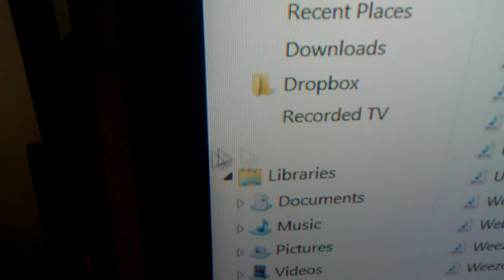Bass soo loud, it makes the computer mouse vibrate!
With only 1 single RE 12"